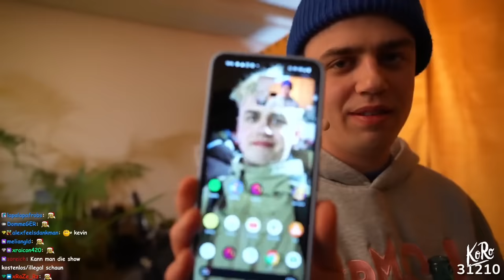Der große Weihnachtsmarkt Berlin Stream von Papaplatte